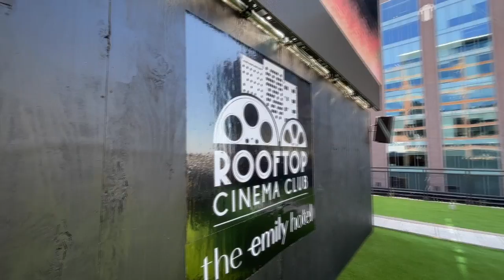Chicago's Rooftop Cinema Club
As summer of movies comes to a close, Rooftop Cinema Club Fulton Market is continuing to offer guests the ultimate social space atop the 5th-floor terrace at The Emily Hotel throughout the fall.